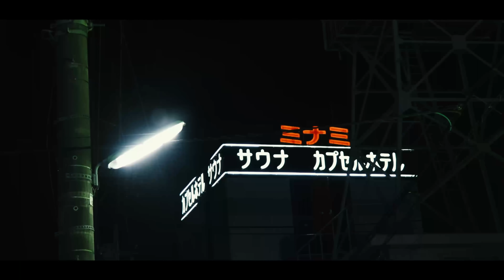【歌ってみた】クロノスタシス / きのこ帝国【酒村ゆっけ、】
おっはモーニング、きのこ帝国のクロノスタシスがずっと好きでよく文章にも盛り込んでいたの気づいている方いましたか。大学時代、コピーバンドを組んでバンド練した帰り道にコンビニエンスストアで缶ビールを買って家に歩いて帰った頃が恋しくなります。私と夜の散歩をしてくれるのは紛れもなく、缶ビールな酒彼氏。

Movie Dir.
一瀬貴之(Noisy)

RECORDING
Noisy